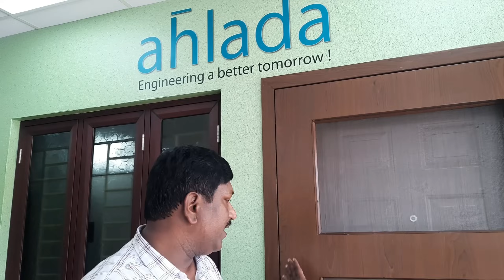Steel doors & windows design colors with cost in telugu full details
telugubuildingconstruction steeldoors Steel doors & windows design colors with cost in telugu full details

ch siva kumar reddy , cell - 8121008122
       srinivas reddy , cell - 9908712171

Ahlada Engineers Ltd.

Sy No. 62/A & 67, Tech Mahindra Road, Bahadurpally,

Dundigal (Gandimysamma) Mandal, Medchal Dist.,

shop adress :- Shop No. 5, Opp. Sai Baba Temple Arch, Johhabanda, Old Alwal, Secunderabad -10.